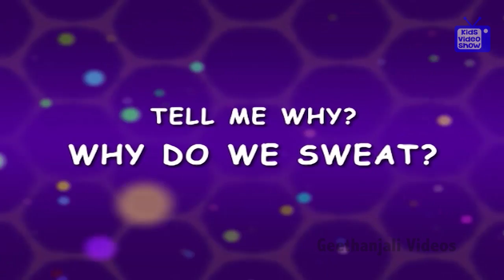Kids Educational Videos - Why Do I Sweat So Much?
In this kids educational videos, we are going to see why do we sweat?

Sweating is body's way of cooling us down. Under our skin, there are hundreds of tiny openings, which our body can not see. These little openings are called sweat glands.

When we are hot or when we exercise, moisture from these glands come out as sweat. Sweat then evaporates from the surface of our skin and cools us down. Sweating also helps to keep the body's temperature normal.

Ok. Now watch the video on why do we sweat so much?